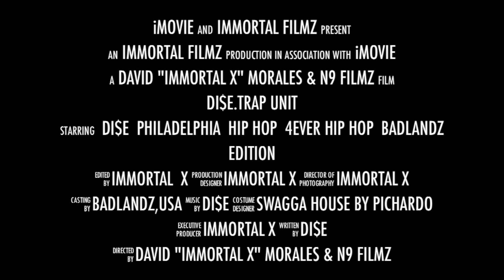XTVPRESENTZ: DI$E OF TRAP UNIT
XTV PRESENTZ
PHILADELPHIA TRAP UNIT'S OWN DI$E
INTRO SHOUT OUTS WITH A LIVE BANGER FREESTYLE.